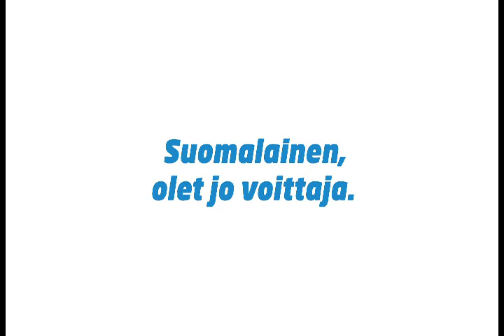Apulannan pojat Toni ja Sipe tietävät mistä puhuvat.. | Veikkaus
Nuori bändi Just Another saa vinkkejä Apulannan konkareilta.

Apulannan Toni ja Sipe voittivat -92 samaisen bändikatselmuksen, johon Just Another bändi tässä valmistautuu. Nuori Kulttuuri -säätiön rahoitus on kokonaisuudessaan Veikkausvoittovaroja ja he järjestävät vuosittain mm. kyseisen Sounds tapahtuman. Aluetapahtumiin osallistuu kymmeniä nuoria yhtyeitä ympäri maan ja osa heistä tähtää huipulle. Yhtä kaikki, musiikissa ei ole häviäjiä. .